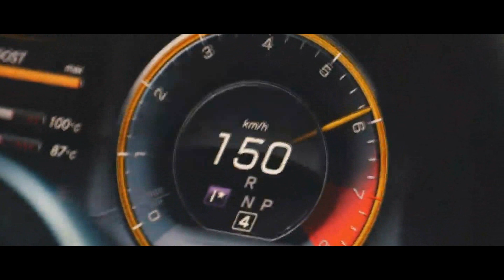Francis Turner - Bridge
Welcome to ISHNLV official YouTube channel. Here you will find latest ISHNLV tracks and his selection of favourite Ghetto Records releases.